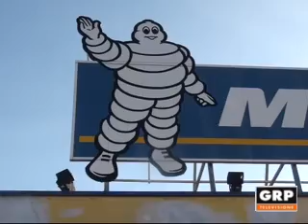Cuneo: Michelin Continuano le trattative - GRP Televisione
"La Michelin conferma la chiusura di Fossano. E' disponibile a riassorbire 160 lavoratori su 403 a Cuneo, per gli altri si profila il licenziamento". Così la Fiom riassume quanto emerso oggi all'Unione Industriale di Torino. Il 2 dicembre saranno proclamate 8 ore di sciopero per consentire ai lavoratori di partecipare al prossimo incontro. "Serve una soluzione per tutti, precari inclusi. L'azienda ha fatto passi avanti ma insufficienti", spiega Barbara Tibaldi, segretaria della Fiom di Cuneo.